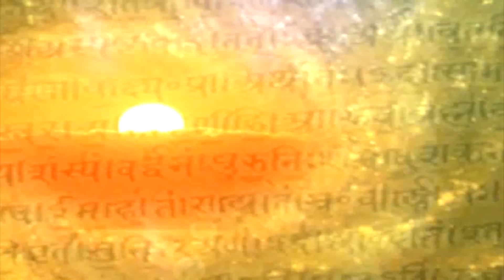यजुर्वेद भाष्य - अध्याय 31, पुरुष सूक्त (भाग -3) | Yajurveda Purush Sookt - Chapter 32 (Part-3)